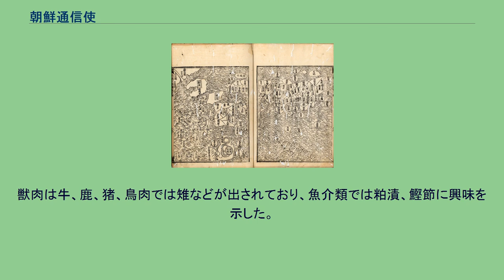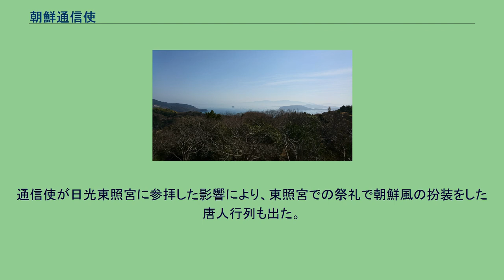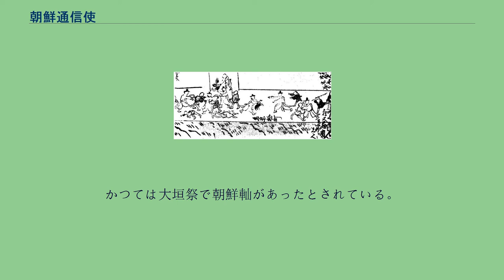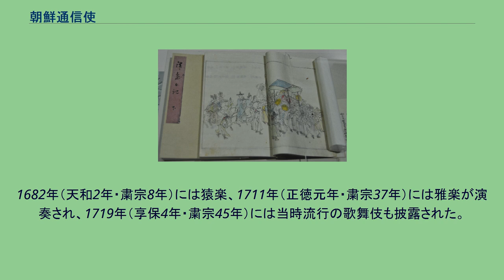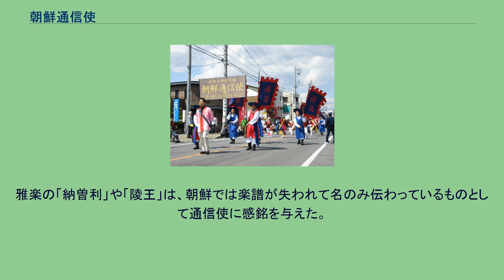朝鮮通信使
文禄・慶長の役
狩野安信『朝鮮通信使』大英博物館蔵。
1655年・承応4年・孝宗6年 朝鮮通信使（ちょうせんつうしんし）とは、室町時代から江戸時代にかけて李氏朝鮮から日本へ派遣された外交使節団である。
正式名称を朝鮮聘礼使（ちょうせんへいれいし）と言う。
その名の通り江戸幕府はこれを事実上の朝貢使節として扱っていた。
朝鮮通信使のそもそもの趣旨は、室町幕府の将軍からの使者と国書に対する高麗王朝の返礼であった。
1375年（永和元年）に足利義満によって派遣された日本国王使に対して信（よしみ）を通わす使者として派遣されたのが始まりである。
15世紀半ばからしばらく途絶え、安土桃山時代に李氏朝鮮から秀吉に向けても派遣された。
しかし、その後の文禄・慶長の役（壬辰・丁酉倭乱）によって日朝間が国交断絶となったために中断されて、江戸時代に再開された。
広義の意味では、室町時代から江戸時代にかけてのもの全部を指すが、一般に朝鮮通信使と記述する場合は狭義の意味の江戸時代のそれを指すことが多い。
「朝鮮通信使」という表現は研究者による学術用語であり、史料上には「信使」・「朝鮮信使」として現れる。
また江戸幕府は朝鮮通信使の来日については琉球使節と同様に「貢物を献上する」という意味を含む「来聘」という表現をもっぱら用いており、使節についても「朝鮮来聘使」・「来聘使」・「朝鮮聘礼使」・「聘礼使」と称し、一般にもそのように呼ばれていた。
江戸幕府の外交政策において、朝鮮は琉球王国と並んで正式な国交のある通信国とされていた。
その他の中国の明や清、ポルトガル（南蛮）、オランダ・イギリス（紅毛）といった国々は貿商国と定義されており、貿易は行いつつも幕末まで正式の外交関係はなかった。
このため朝鮮通信使は江戸幕府の威信を示す機会であるとともに、文化交流のきっかけにもなった。
海東諸国全図 室町時代の朝鮮通信使は、倭寇への禁圧対策を日本に要請することが当初の目的だった。
倭寇による朝鮮半島での活動は13世紀には記録があり、15世紀以降は明が海禁政策によって私的な貿易を禁じた影響もあって大規模化した。
海賊行為は日本国内でも問題になっており、1410年（応永17年・太宗10年）には朝鮮の使者が瀬戸内海で海賊に持ち物を奪われる事件も起きている。
日本では、14世紀以降に朝鮮との貿易に進出する者が増えて、朝鮮で官職を得る受職倭人、朝鮮各地の港で暮らす恒居倭人、有力者の使いとして訪れる使送倭人と呼ばれる者もいた。
朝鮮では15世紀から日本人を応接する施設として倭館を建設する一方、倭寇対策として1419年（応永26年・世宗元年）には対馬を攻撃する応永の外寇も起きた。
のちに対馬の対馬宗氏は、朝鮮の倭寇対策に協力して、通信使の交渉役となった。
通信使の目的には日本の国情視察も含まれており、この時代のもっとも著名な記録は、1443年（正長元年・世宗25年）の使節で書状官をつとめた申叔舟が編纂した『海東諸国紀』である。
この書は朝鮮の日本や琉球に対する外交の基礎情報となった。
申叔舟は6代の君主に仕えて要職につき、世祖の時代に日本や琉球との外交規定の基本も作った。
1475年（文明7年・成宗6年）に死去する前には、成宗に対して日本との善隣関係を維持するよう進言した。
また同時代の日本では、僧の瑞渓周鳳が日本初のまとまった外交文書として『善隣国宝記』を著している。
『李朝実録』に通信使の編成が記されており、1477年（文明9年・成宗8年）の記録によると、正使・副使・書状官の3使を中心として、輸送係、医師、通訳、軍官、楽隊などで構成されている。
朝鮮からの使者が派遣されると、博多・赤間関・兵庫の3か所で一時的に拘留され、その間に京都の室町幕府に使者が派遣されて入国・入京の許可を得てから先に進んだ。
この間、博多では九州探題または少弐氏が、赤間関では大内氏が使節の対応にあたり、使節を次の目的地へと護送する役割を果たした。
また、朝鮮側としても使節の安全な往来のみならず、倭寇禁圧には九州や瀬戸内海の海上勢力に影響力を持つ九州探題・少弐氏・大内氏の協力は不可欠であり、拘留期間は彼らとの政治交渉の場になった。
15世紀に入り3者の抗争の結果、大内氏が博多をはじめとする北九州一円に勢力を広げると、博多で政治交渉を行うこともなくなり、1443年（嘉吉3年）の使節は...